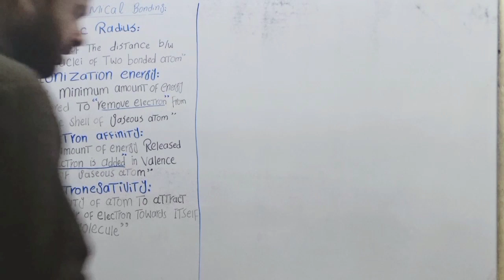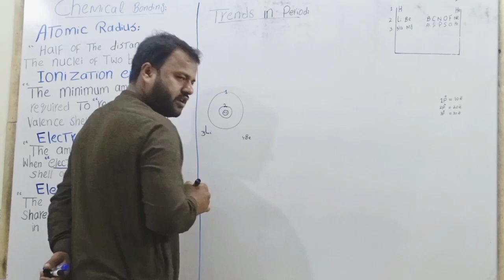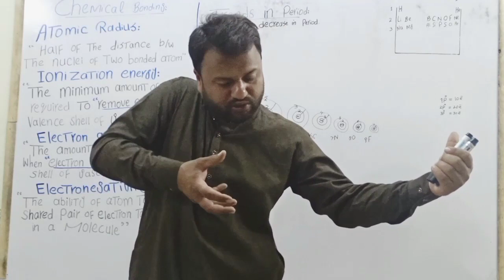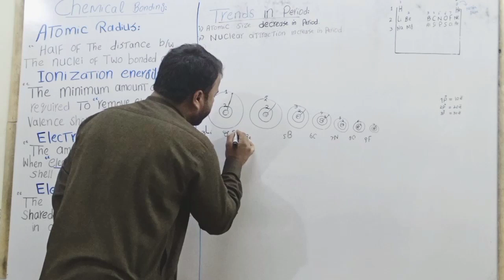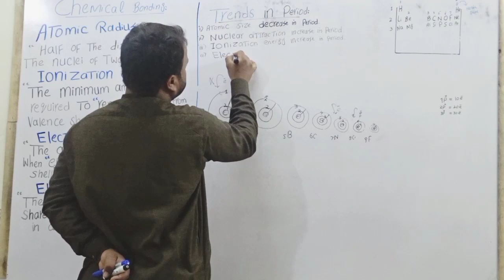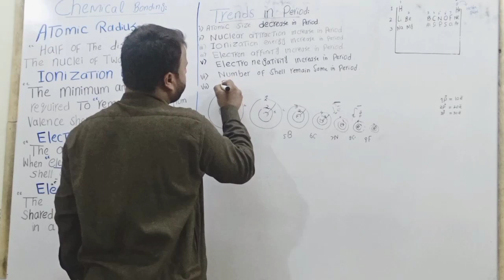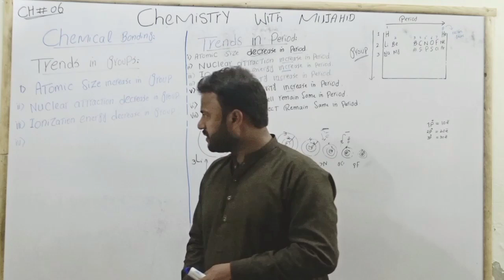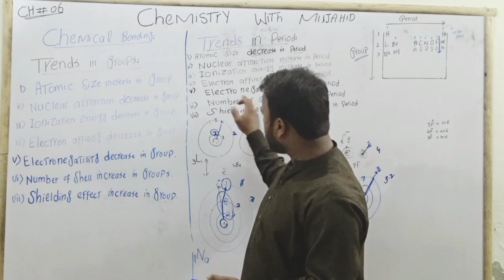Trends in periodic table (I.E, E.N, E.A, A.R, S.E, N.A) by Prof Mujahid